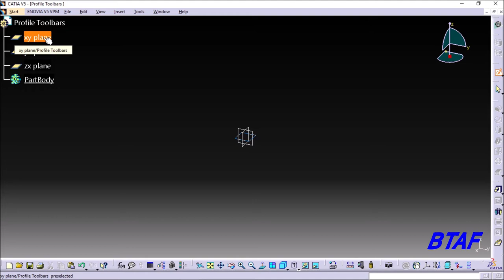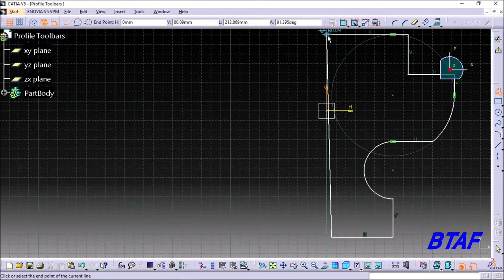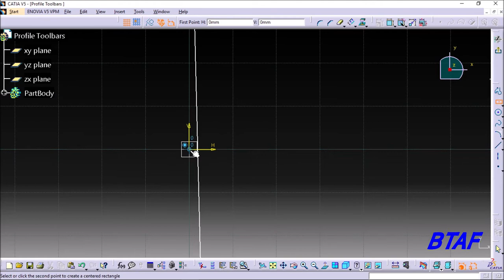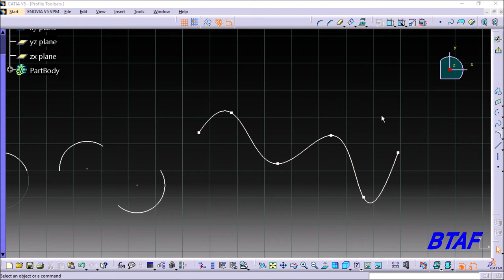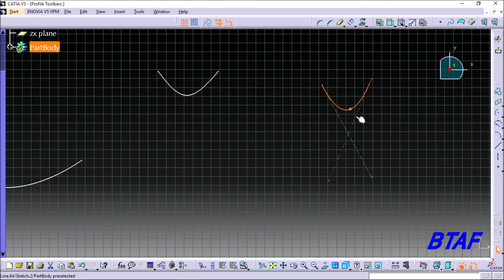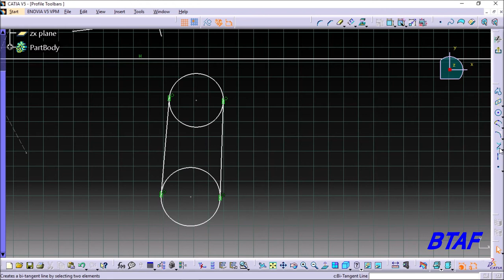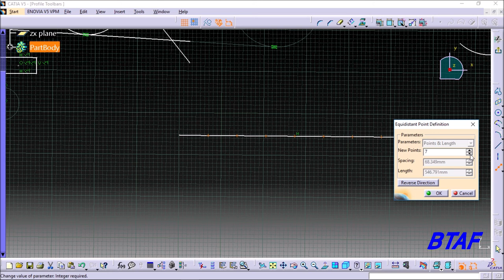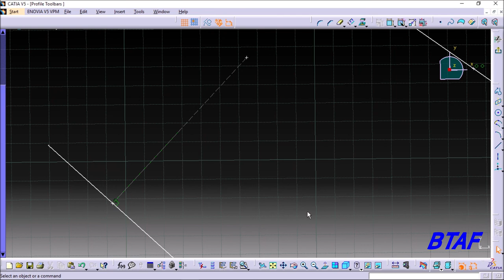Profile Toolbars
In this tutorial we will be going over Profile tool bars in CATIA V5 under this we are going to look at Profile , Pre-defined Profile Sub-toolbar , Circle Sub-toolbar, Spline Sub-toolbar , Conic Sub-toolbar, Line Sub-toolbar, Point Sub-toolbar.